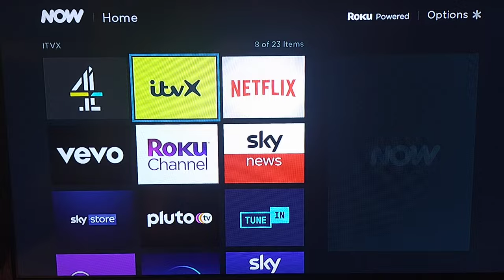Here is my Now TV menu on my TV! 📺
It seems to be a trend at the moment so here is my Now TV Menu set up! I got Now TV a year or so ago now and here is my personalised menu!